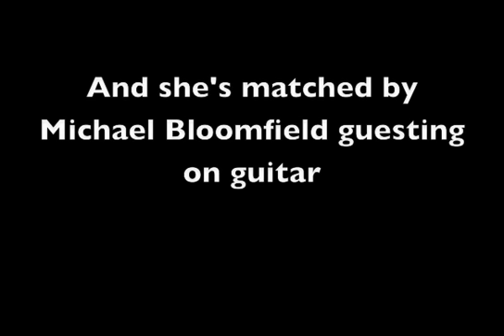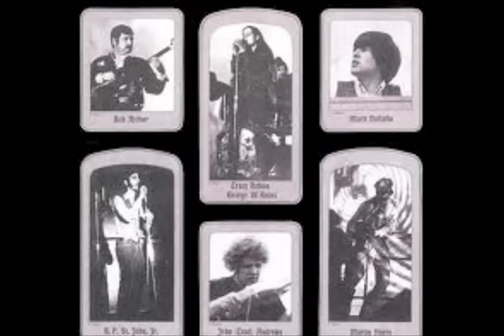"Mother Earth" by Mother Earth w/ good audio quality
Memphis Slim's song performed by Mother Earth from their 1968 album "Living with the Animals." Special guest: Michael Bloomfield on lead guitar. For my money, Tracy Nelson was the best white blues singer that came out of the San Francisco music scene of the late 1960s.